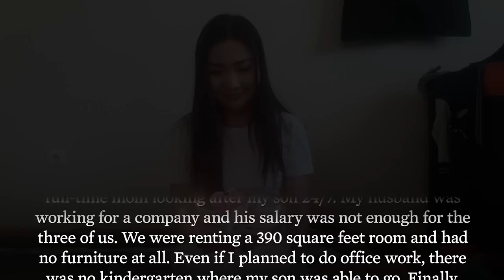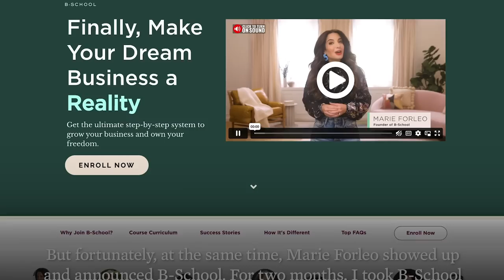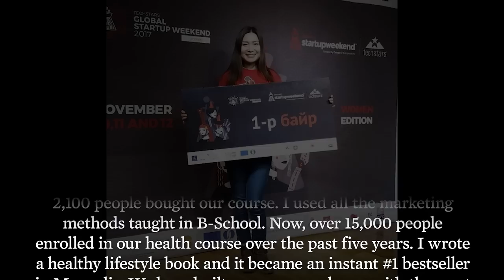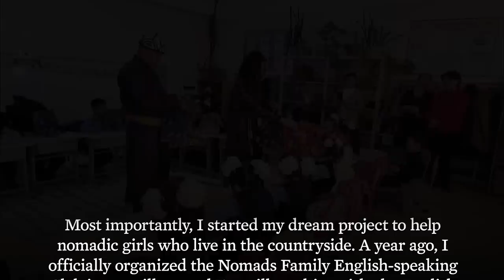The Secret to Achieving Your BIGGEST Dream Even When It Feels Impossible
Do you have a burning desire to achieve something BIG but don't know where to start? In this MarieTV, I reveal my secret to making even your wildest dreams come true. Yes, those big, scary, impossible dreams deep in your heart.

Plus, you’ll meet an inspiring B-Schooler in a remote corner of the world who had practically no material resources and very limited opportunities — yet she dared to dream big. Watch now to find out what happened next.

And if starting or growing your own business is one of your biggest dreams, I can help. But only if you act fast! B-School enrollment closes on Thursday, so get in, risk-free, while you still can → MarieForleoBSchool.com

where we answer your follow-up questions after the episode.